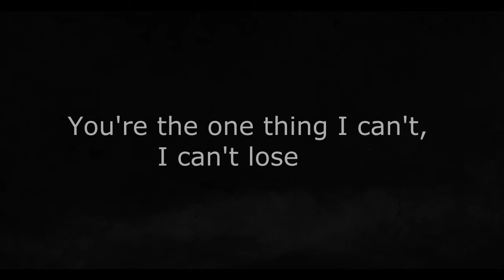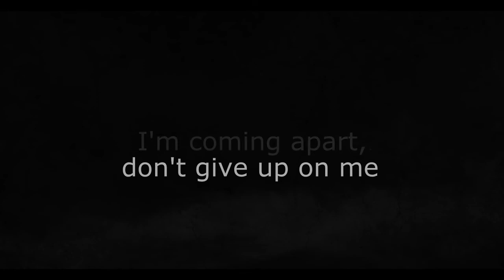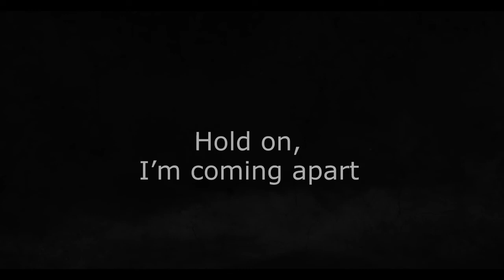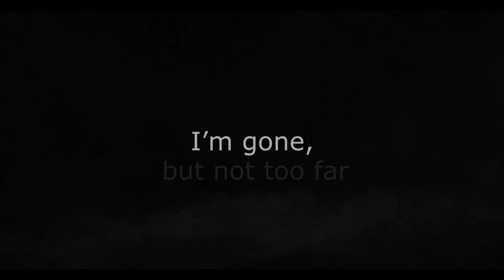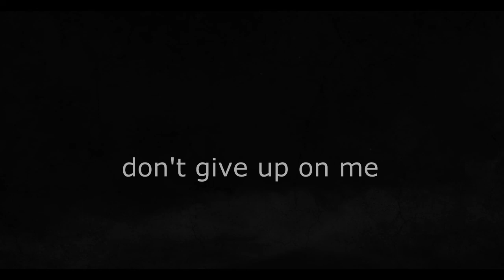Red - Coming Apart (Deconstructed) Lyrics